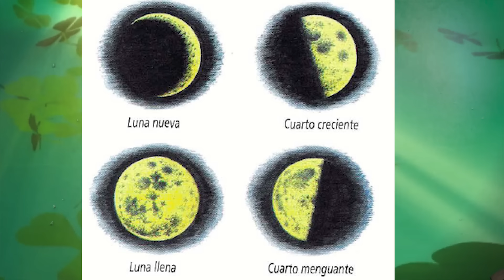Hoja de trébol para la suerte y la prosperidad.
El trébol de 4 hojas se ha consagrado como el amuleto más popular para la buena suerte, el trébol de la suerte ha trascendido tiempos y distancias, y se ha considerado como un talismán para la buena suerte, la buena fortuna y el dinero.

Jai Ma mi gente.